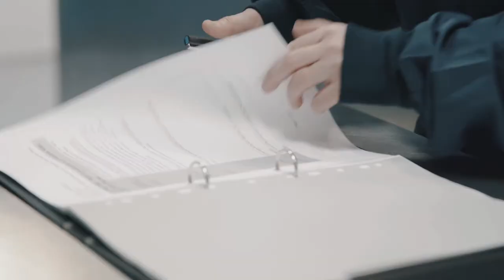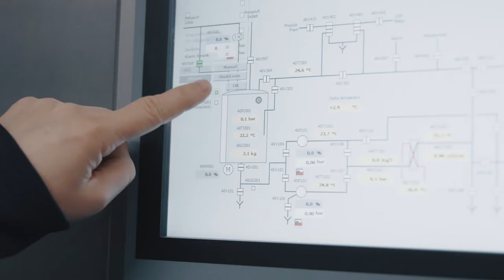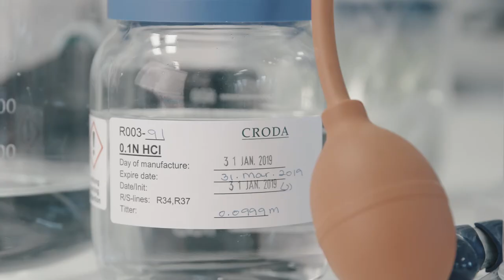Croda - Supporting the World's Biggest Challenges